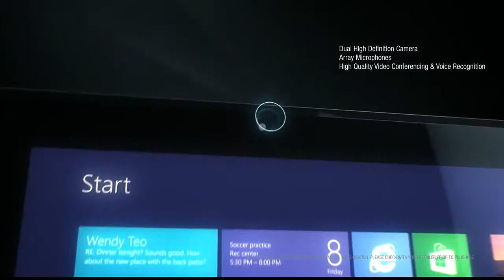Asus Taichi Ultrabook Tanıtım Videosu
Uygun Fiyatlı Ultrabook Modelleri İçin Sitemizi Ziyaret Ediniz...

En Ucuz Ultrabookları Sizin İçin Seçtik.

En İyi Ultrabook Modelleri İçin...